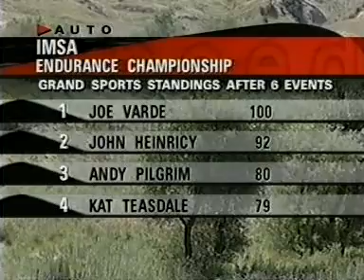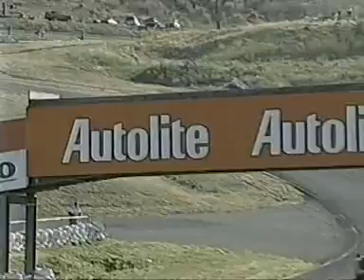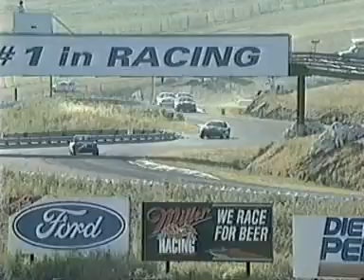1996 IMSA Endurance Championship Sears Point